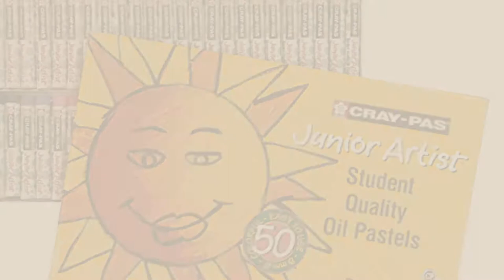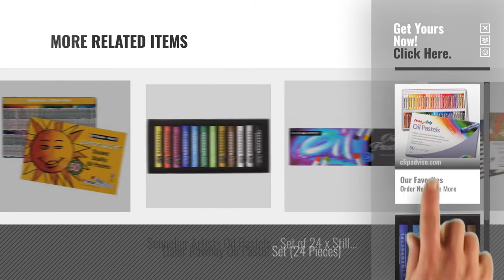Top 10 Drawing & Painting Supplies Oil Pastels [2018]: Pentel PHN4-50 Oil Pastels - Pack of 50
New! 2019 Black Friday / Cyber Monday Pastels Deals and Updates.

Black Friday / Cyber Monday Pentel PHN4-50 Oil Pastels - Pack of 50 by Pentel

Black Friday / Cyber Monday Caran d'Ache NEOPASTEL Oil Pastels (Box of 12) by Caran D'Ache

Black Friday / Cyber Monday Sakura Cray-Pas Junior Artist Oil Pastels-50/Pkg,  Other,  Multicoloured by Sakura

Black Friday / Cyber Monday Pentel Arts Oil Pastels, 25 Color Set (PHN-25) by Pentel

Black Friday / Cyber Monday Sennelier Oil Pastel Pads - 40x30cm (15.75x12in) by Sennelier

Black Friday / Cyber Monday Sennelier Oil Pastel Pads - 32x24cm (12.5x9.5in) by Sennelier

Black Friday / Cyber Monday Oil Pastel White by Sennelier Artists